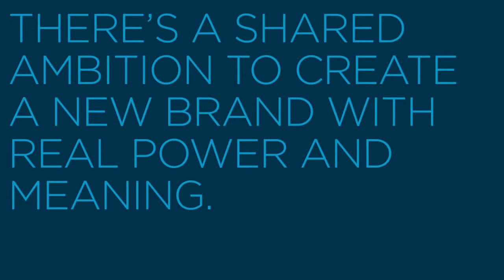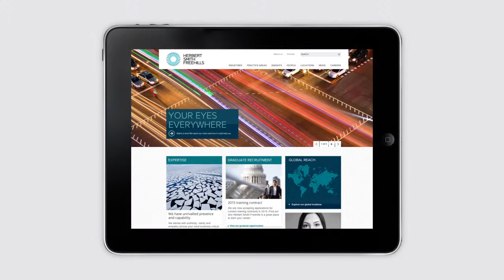Herbert Smith Freehills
The merger of two leading law firms from different sides of the world - Herbert Smith and Freehills - demanded a  brand that fitted the ambition of the new organisation. This was a big merger, attracting a lot of industry and press attention.
Working across difficult time zones between Australia and the UK - with three parties involved - SAS meticulously planned and delivered the project, including every single aspect of the brand from strategy to identity to a fully content managed global website, global advertising,internal engagement and graduate marketing campaign.
At the heart of the new brand is a powerful and simple idea - that Herbert Smith Freehills people "guide their clients through an increasingly complex, challenging and unpredictable world. They advise with clarity, originality and authority." They are "Perceptive" - this is the idea at the heart of the new brand. This core idea is expressed strongly in the logo and the brand imagery.